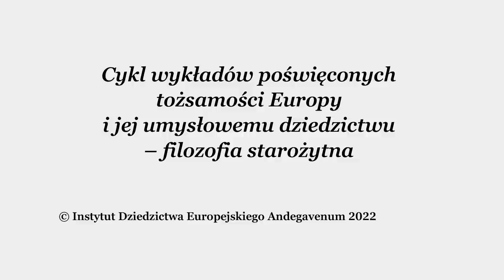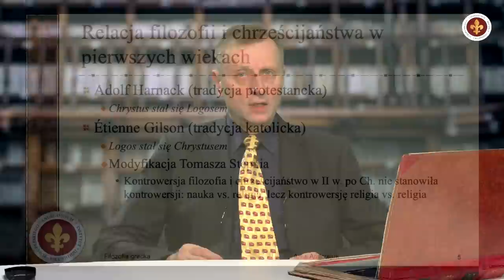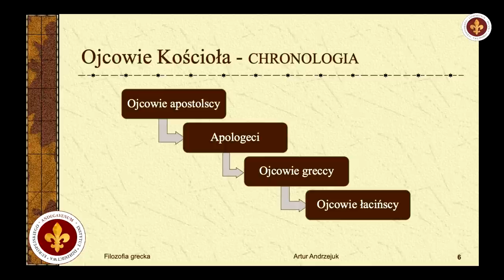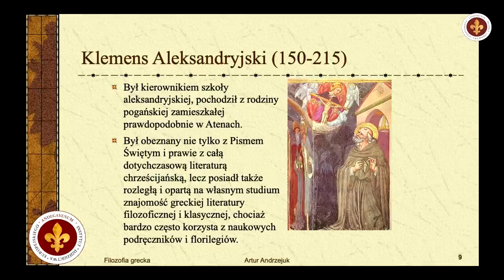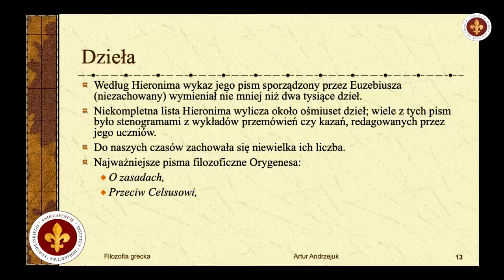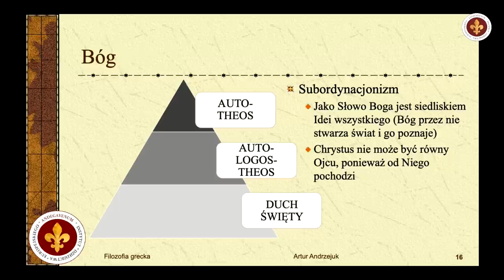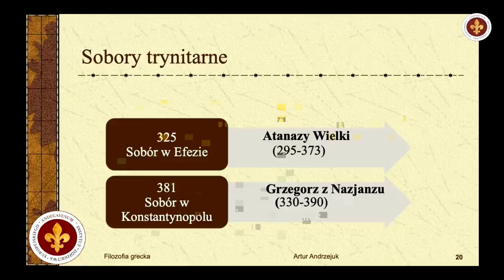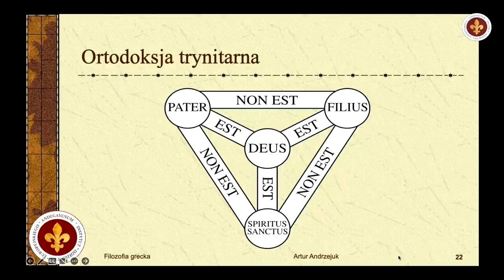Filozofia chrześcijańska – spory trynitarne | prof. Artur Andrzejuk